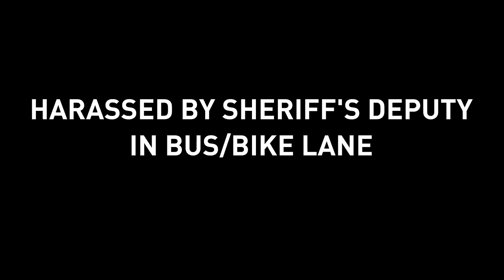Harassed in Wilshire Bus/Bike Lane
On May 24th, 2016, I was confronted by a Los Angeles County Sheriff's Deputy and told I was not permitted to ride at the center of  the lane of the peak hour bus/bike lane on Wilshire Blvd. These lanes are specifically designated for the use of buses and people on bikes from 4pm to 7pm on weekdays.

While the Deputy was polite in his interaction, he is incorrect 1) that cyclists are not permitted to use the bus/bike lanes (which have signs noting, "Bikes OK"), 2) that cyclists are required to ride on the curb edge in a lane that is not wide enough to be shared by a vehicle (or bus) and a bike side-by-side.

Los Angeles Metro and the Los Angeles Sheriff's Department need to do a better job educating Deputies patrolling these bus/bike lanes that people on bikes are permitted full use of the bus/bike lane.

Another bike commuter was incorrectly ticketed by a Sheriff's Deputy for similar use of a bus/bike lane on 5/27/2014

Metro's "Bike Guide," instructing people on bikes proceeding straight to locate themselves at the center of travel lanes